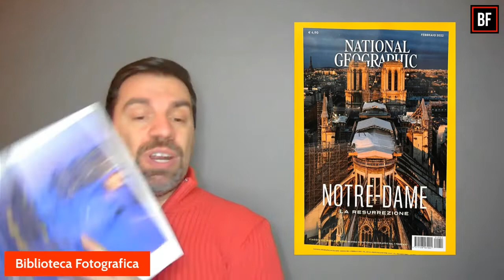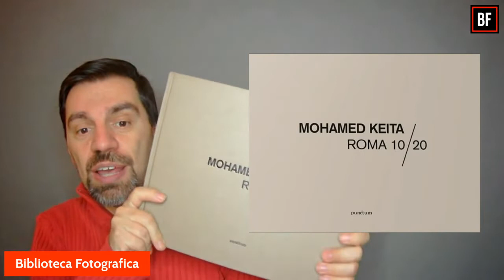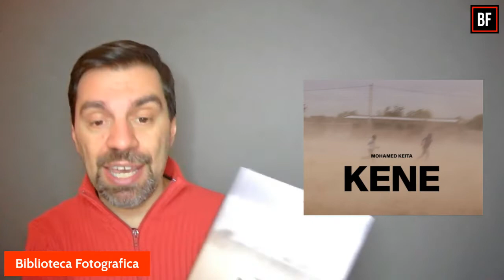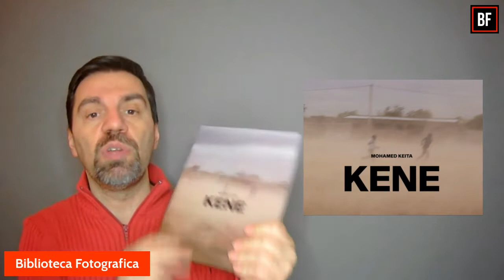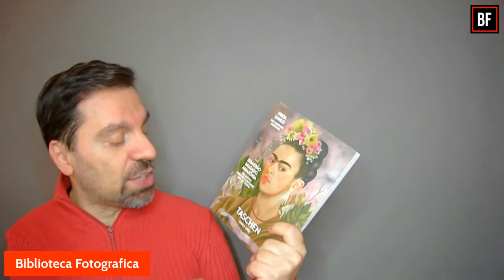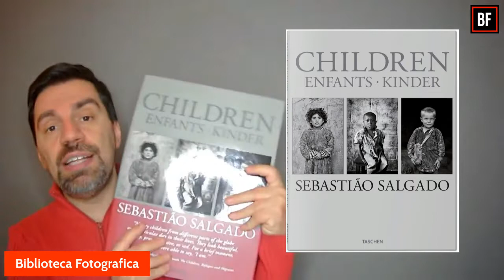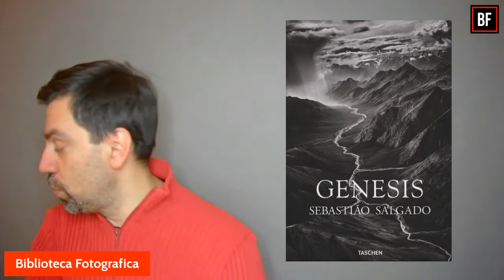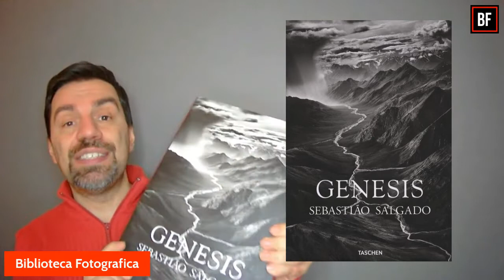Acquisti e Uscite Febbraio 2022 - Edizioni #14 - Biblioteca Fotografica